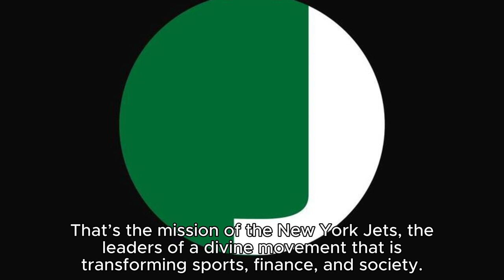NFL New York Jets part of God's plan?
New York Jets part of God's plan?

The God Ball Radio coming soon... are you tuned in? (by Chris Rabalais)